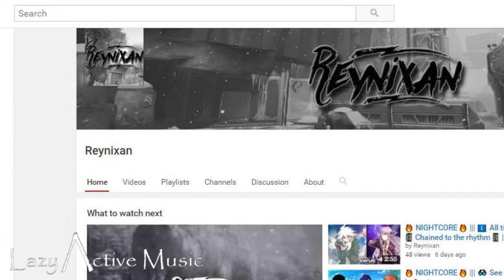Sunday Shout Out & How to Gain Active Subscribers On YouTube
I'm a little under the weather and not feeling well today, so I wasn't able to record as usual.

Step 1 - Have a YouTube Channel
Step 6 - Be as ACTIVE as possible, by watching videos, commenting, liking, etc
Step 7 – If YOU WANT, Host your own SHOUTOUT video!!

Congratulations and a HUGE thanks to our ShoutOut Winners!

♫ ♫7 Shout Out WINNERS♫ ♫

♫ Video Editors I use
♫ Mic I use
♫Lighting kit I use (when I use it!)

YouTube Audio Creator